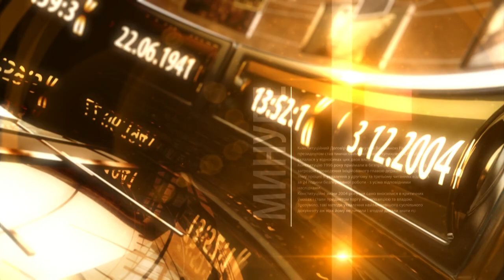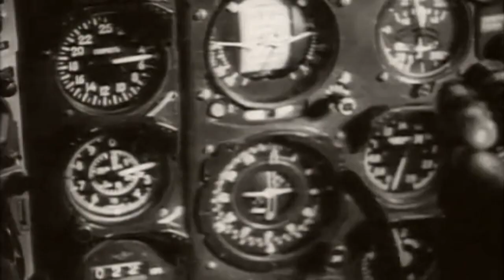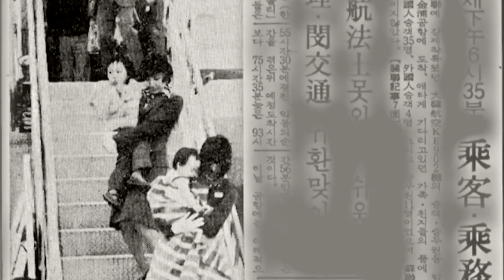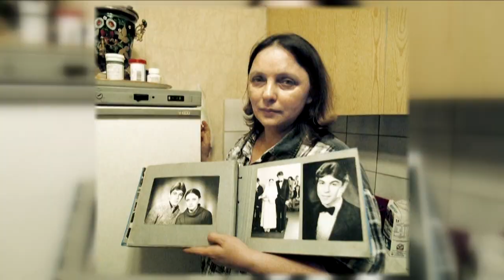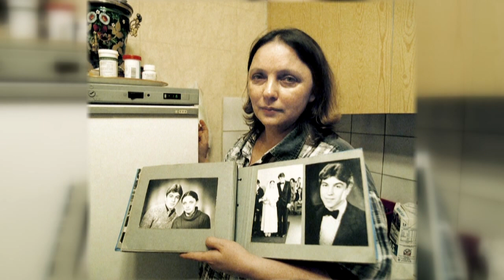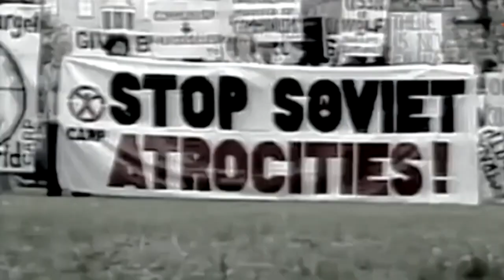Збиття пасажирських літаків: хроніка повітряного терору - ч.2 | Машина часу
Повітряний терор триває. Збито десятки пасажирських літаків, загинули тисячі невинних людей. У більшості випадків – винуватець один. Хто саме – дивіться у проекті Машина часу. Хроніка повітряного терору: 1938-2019.